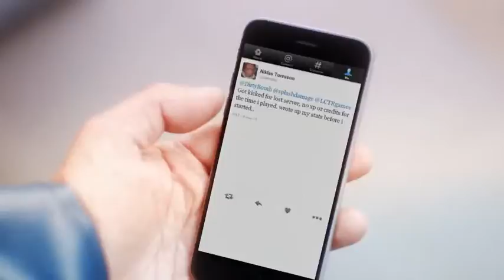Aldrig ensam med Fisherman’s Friend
Hans och Sven har råkat ut för ett litet missöde ombord - de saknar sin gode vän @naikoldy. Som tur var löser det sig i slutet.